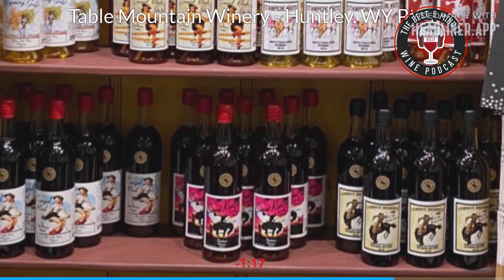Table Mountain Winery - Huntley, WY Pt. 4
I'm your host, Forrest Kelly. From the seed to the glass, wine has a past. Our aim at The Best Five Minute Wine Podcast is to look for adventure and wineries around the globe. After all, grape minds think alike. Let's start the adventure. Our featured winery is as we conclude our interview with Patrick of Table Mountain Winery in Wyoming. What would you like our podcast listeners to know, Patrick? Well, I think maybe the only thing to your education, your podcast, just the difference of cold hardy hybrids versus, you know, your merlots and your cabernet is basically how they take the wild branches of Native American grapes. And the University of Minnesota took that test on themselves, breeding them with vinifera. And so we do have some rays that are a direct descendant of Pinot Noir and Cabernet and some of that heritage. But they do have a lot of wild heritage to them. And that's a challenge. And marketing some of these grapes, because people are not familiar with the name and people don't understand that there are many thousands, tens of thousands of grapes out there. And so we kind of market our wines more as a, you know, the cowboy or the cowgirl blush. But then we do go into explaining how the different grapes are grown and and tell the story of how some of those grapes came to be. Everything that it's taken to get the winery started and continuing to grow. What would you say that you're most proud of? Kind of a collaboration of everything. There's still a hundred percent Wyoming growing and made and we still carry that through and even just doing the labels in-house, doing it all. So I guess not to pick one out of any of them, but just probably proud of all of them and in totality, Having so many different grape varietals. Have you done anything crazy with them? One of our craziest grapes that we grow and we have two of them. One is the Valiance, which is one of the original Coulthart, the hybrids developed by I think it came out of South Dakota, but basically took wild grapes growing up in Montana and then along the river basins, sort of trying to breed that domestically. And so we do in the vineyard fight with the wild aspects, if you will, of the grapes, because they don't grow like vinifera, they grow for survival. And so we're constantly pruning. And sometimes the more you prune them, the angrier they get. So the grapes themselves have a unique and different story on top of how we came to be to You know, you've got a lot of different combinations of grapes and the merging of things together and the experimentation process to make your wine. The University of Minnesota, I guess, is kind of the flagship. But in the 80s, they started a grape research program inspired by a retired horticulturalist, Elmer Swenson. I think you could call him the grandfather of Midwest or the last chapter of grape growing in the US. But he was able to basically breed all these hybrids together and get grapes have started to produce. And then the University of Minnesota took a step further and really what next level and started introducing Vinifera, the European line into some of these wild week stock and coming up with hybrids that are able to survive. Our winters grow and ripen in a very short season and produce wine. Before we close out the episode. Just poking around your website. And one of the last things that I found was patent night. Tell me about that. We were able to partner with a studio and one of the larger towns in Wyoming, Casper, they were able to open up the paint company. But in Wyoming, liquor licenses are limited and we as a winery have three that we can use throughout the state. So we basically opened up a tasting room in that city next to a paint studio to help them are some thirsty customers. And as part of that, we fell into the paint franchise as well and started doing them here at the winery. And that was a very big boost because, again, we are in the middle of nowhere compared for most people say. So even for locals, we are 20, 30 minutes out in the country. And so by being able to add some events such as the and steps on the weekends really has helped us bring people out to the winery. Our website is very simple. And then our phone number is three oh seven or five nine zero two three three. The twenty one year coming out of covid, we are actually planting a new vineyard despite us saying we would never plant another great vine again. But we did. The few varieties that tend to intrude there, I think it was the 20, 20 vineyard and a few varieties there just started at 20 years, showing a lot more winter chill. And we lost some vines from different varieties. So we're actually planting a new vineyard this summer or spring, and it will be with a grape called the Itasca, which is one of the newer hybrids that the University of Minnesota.